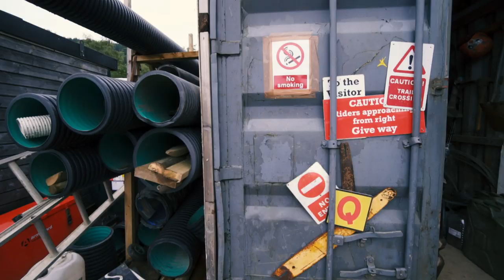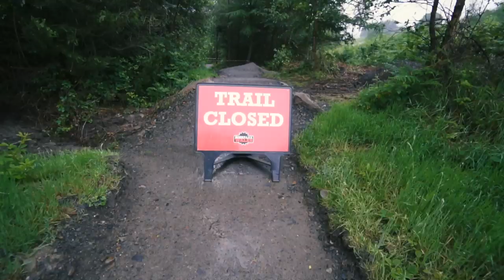A Day In A Life Of A Trail Builder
Ever wondered what it takes to build and maintain bike park trails? Now is your chance to find out as Blake goes behind the scenes and joins the MTB trail crew at Bike Park Wales for the day⛏

The privilege of building rad features and getting to guinea pig them make up for the long days and hard graft experienced by the trail crew.

Do you think you could be a trail builder?

If you'd like to contribute captions and video info in your language, here's the link 👍

Damma Beatz - Index
Guustavv - Swank Attack
The Shakeabouts - Greensleeves (60s Pop Version)